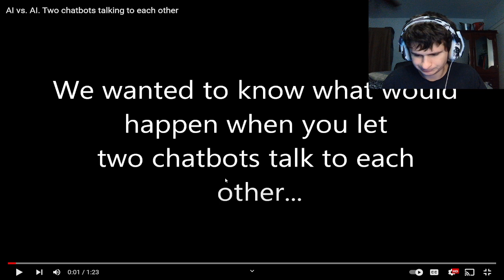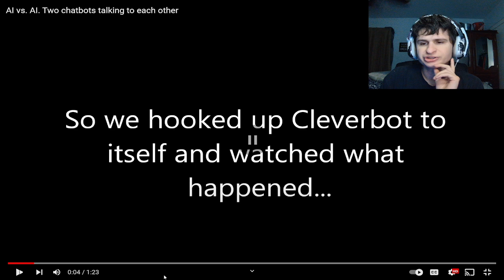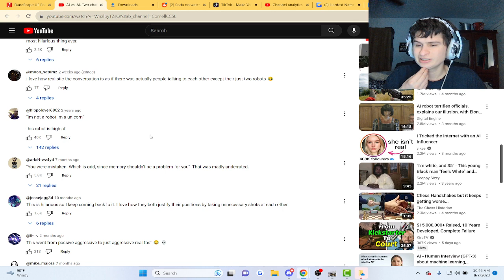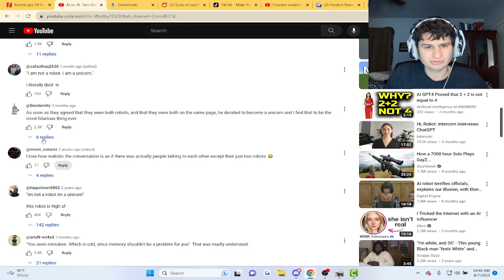Two AI bots Argue! | Reaction!